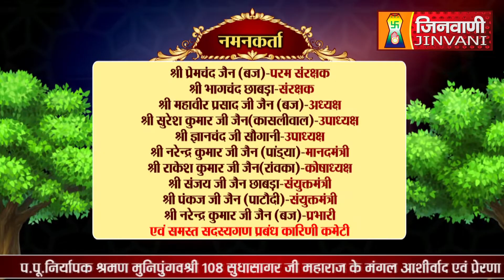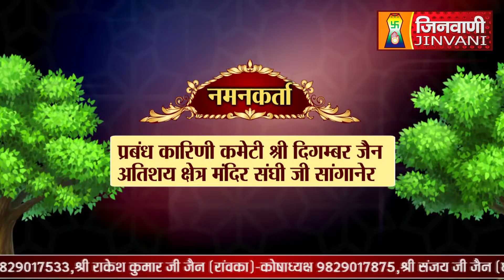Abhishek Shantidhara 22 Mar 2024 Sanganer Jaipur, (Raj.) A011250